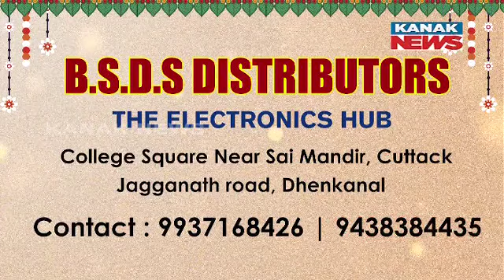Special Report: SL Captain's Outlandish Reply On Virat Kohli 49th ODI Ton, Says 'Why Would I...'